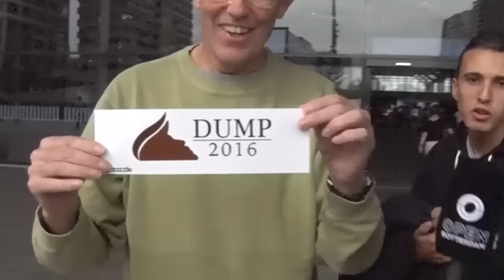OPEN vraag - Trump of Clinton?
Vannacht om 03:00 is het grote debat van Clinton vs Trump. Volgens de laatste peiling staat Clinton nu bovenaan met 47,6% tegenover 43,6% voor Trump. Naar verwachting zal het debat een recordaantal kijkers trekken. Volgens deskundigen wordt er van beiden veel verwacht. Men hoopt dat Clinton Trump voor eens en altijd op z`n plek zal zetten. Van Trump wordt vooral verwacht dat hij met modder zal gooien.